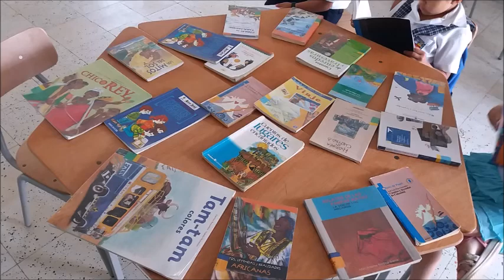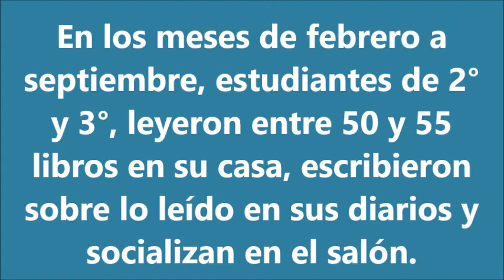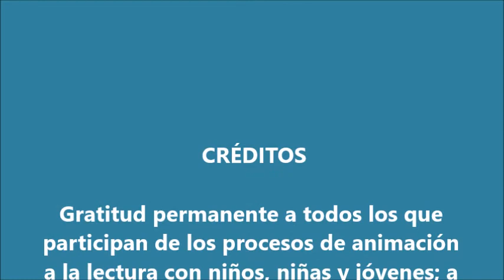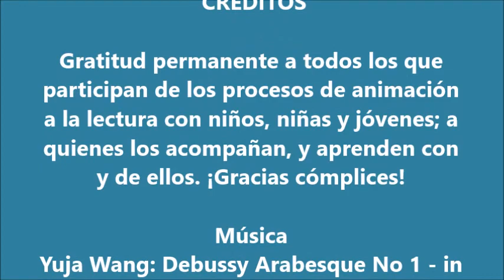FAMILIA GRACIAS POR LEER CONMIGO - LECTORES PARA LA VIDA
En el Proyecto Lectores para la Vida - LPV, se hace una motivación y orientación a los integrantes de la familia sobre cómo animar a leer a los niños y niñas, desde los primeros años de vida.
Para lograrlo, se aprovechan diferentes espacios de encuentros con los padres, en el colegio.
Además, se han generado espacios con las madres que asisten en la vereda, a las reuniones del Programa De Cero a Siempre.